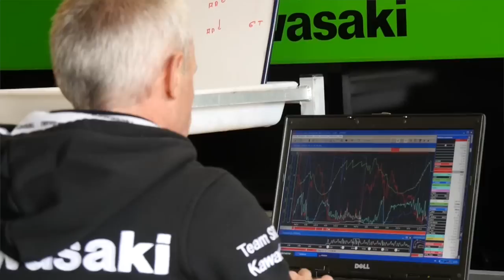Matthieu LAGRIVE | 15h42 | TEAM SRC KAWASAKI #11 | 8 Heures d'Oschersleben 2015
Abandon pour la Kawasaki #11 du Team SRC suite à un problème mécanique et pendant le premier relais de Matthieu LAGRIVE. Déçu mais surmotivé pour la prochaine épreuve (Bol d'Or)